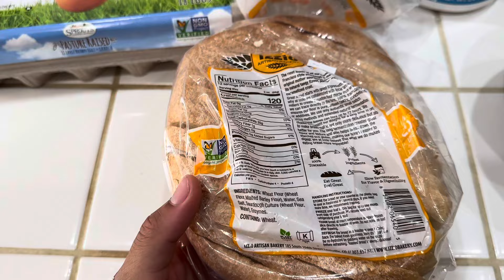FULL DAY OF TRAINING AND EATING | HYBRID LIFE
Going to start vlogging more of my weeks and days of eating🤙🏾 like and sub much appreciated, let’s build this YouTube ❤️